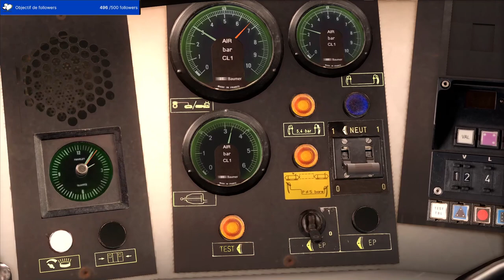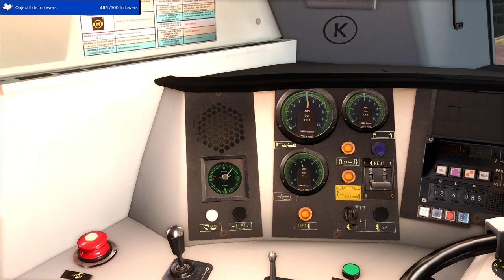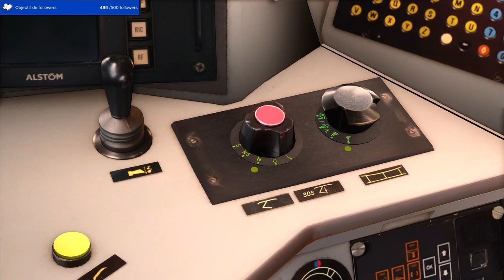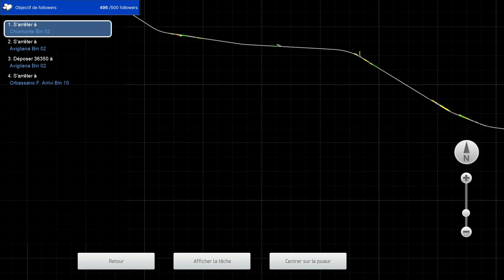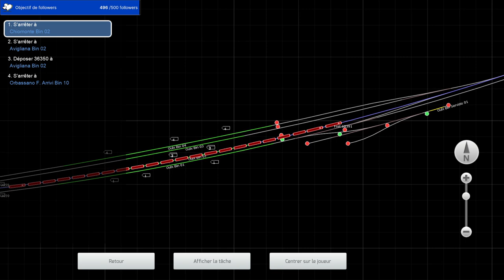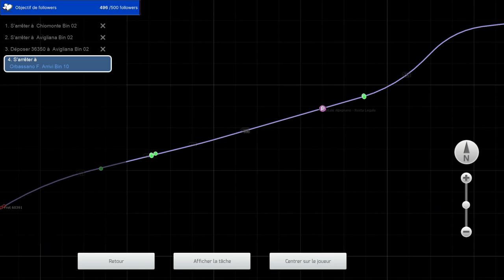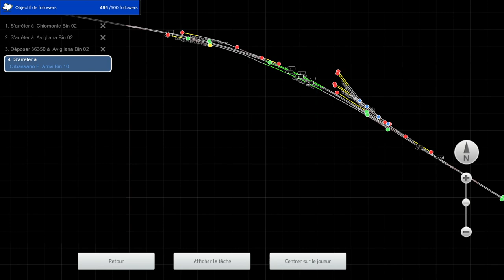Train Simulator Classic - Présentation de la BB 36300 de SimExpress (Modane - Turin)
Présentation de la BB 36300 de SimExpress sur la ligne Modane - Turin. Nous partons de Modane (France) pour nous diriger vers le triage de Torino Orbassano en Italie.

Da Modane (Francia) a Torino Orbassano ai comandi di la locomotiva E436.

Éditeur : Dovetail Games

Ligne : SFM Torino 1.0
Auteur : Andrea66

Locomotive : Locomotives BB36300 Astride
Éditeur : SimExpress

Wagons : L59 Uagps
Éditeur : virtualRailroads